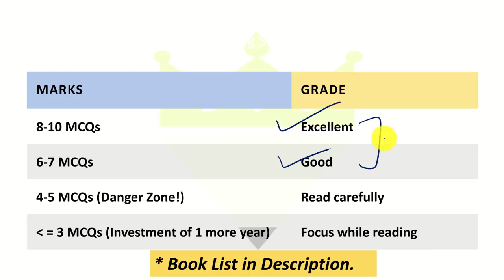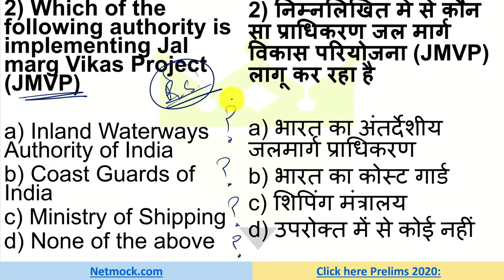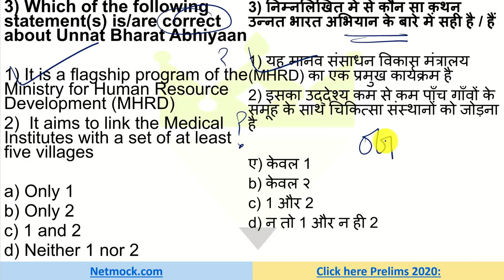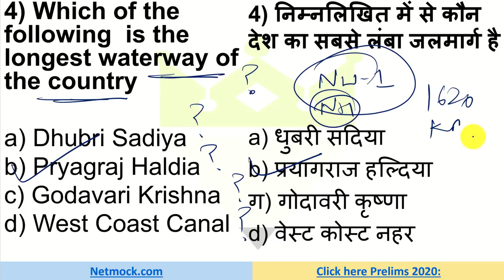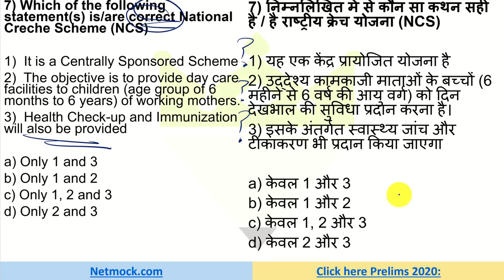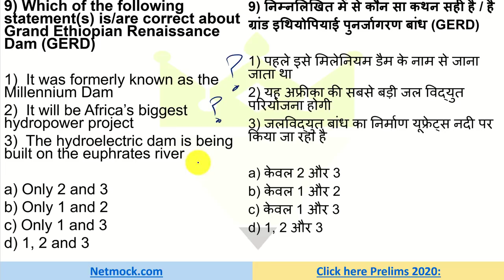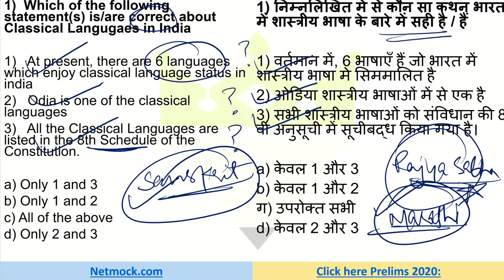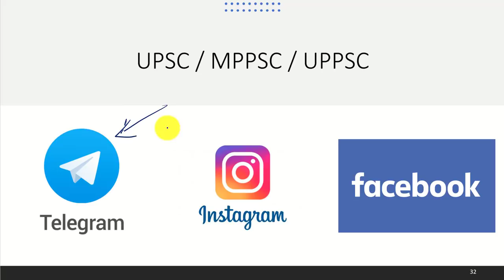Daily Current Affairs MCQ | 18 March 2020 | Prince Luthra (AIR 577) | Hindi & English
00:00 - Intro
01:50 - UPSC Classical Langugaes in India
05:05 - UPSC Jal marg Vikas Project (JMVP)
06:30 - UPSC Unnat Bharat Abhiyaan
07:53 - UPSC longest waterway of the country
09:44 - UPSC Boko Haram is the militant group
10:47 - UPSC KUSUM Scheme
12:27 - UPSC National Creche Scheme (NCS)
13:44 - UPSC state Chaitra Jatra festival
15:19 - UPSC Grand Ethiopian Renaissance Dam (GERD)
16:43 - UPSC State Election Commission

📚 📚 📚  Our Estore  📚 📚 📚

📚 📚 📚  UPSC BOOKS I READ📚 📚 📚

👉 LAXMIKANTH Indian Polity
👉SPECTRUM Modern Indian History
👉GC LEONG Geography
👉Art & Culture (not read it)
👉Ethics Book
👉Oxford Student Atlas
👉 Indian Geography

👉 Current Affairs MCQ 2020
👉Indian Polity Laxmikanth MCQ

📚 📚 📚  UPSC Books (HINDI) 📚 📚 📚

👉Oxford Atlas (Hindi)
👉Last Year Papers (Hindi)
👉Indian Polity (Hindi)
👉Indian History (Hindi)
👉Indian Culture (Hindi)
👉Indian Geography (Hindi)

📚 📚 📚  LUCENT BOOKS 📚 📚 📚

👉LUCENT Samanya Gyan (Hindi)
👉Objective GK
👉Samanya Vigyan (Hindi)
👉I Lucent General Science
👉LUCENT + ARIHANT

UPSC
UPSC IAS Syllabus
UPSC Syllabus
UPSC Online
UPSC Exam
UPSC CSE 2020
Civil Preparation
UPSC Preparation
UPSC Motivation
UPSC Online
Crack IAS
Crack UPSC
UPSC FPFO
EPFO 2020